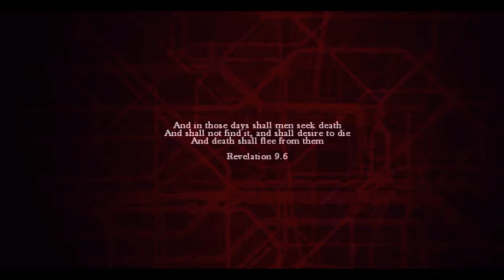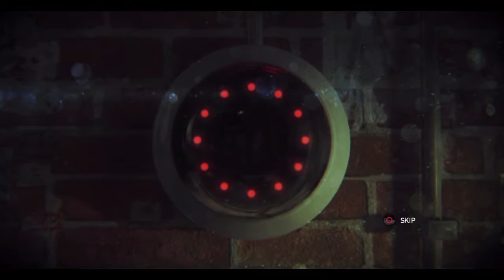PS Plus - Zombi Episode 1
We get started on a zombie invested adventure with Zombi one of free games available in April 2016 to PS Plus members.